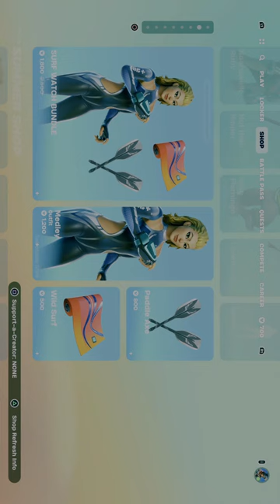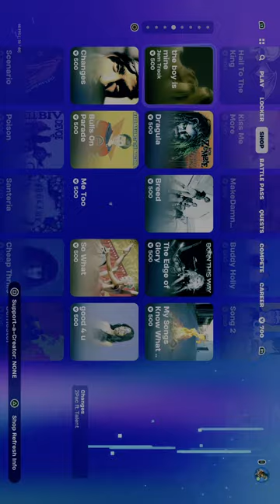Fortnite today item shop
Fortnite item shop [ 20th june 2024 ] marvel skins is back, New emote, metallic #2024